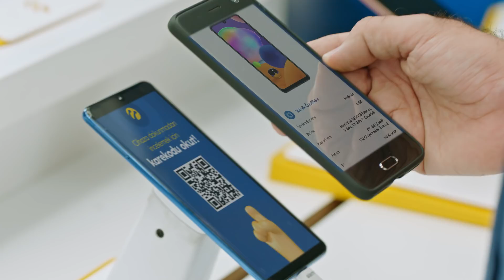Temassız Mağazacılık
Mağazalarımızda sağlığınız için süperteknoloji! Tabii, bazıları içinse süper güç. 👧👦 “Temassız mağazacılık” konseptimizle artık mağazalarımızda kampanyalar, cihaz bilgileri ve ödüllü oyunlar QR teknolojisi ile sizinle! 📱